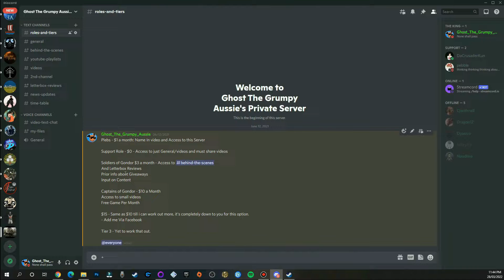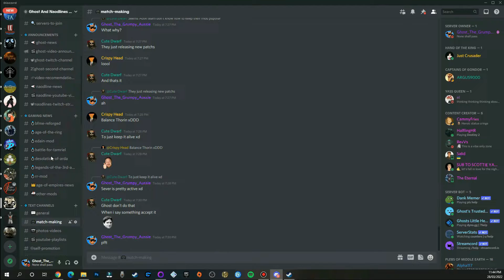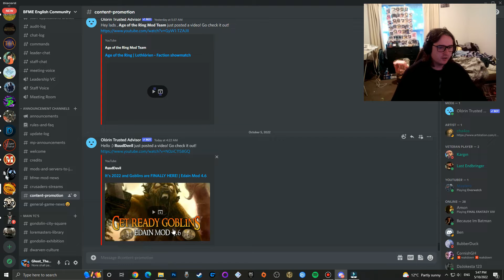Edain Mod 4.6 - BFME2 Good Campaign - Rivendell #1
Edain Mod 4.6 - BFME2 Good Campaign - Rivendell! With the new hotfix out we can finally play the Bfme2 Good campaign! Edain have done a very good job! Made it harder and very interesting.

Bug: Unable to bring hero's back!

- Brianne
- Dyastro
- Nadoline
- Black Dragon

Support List
- Crusader
- Milky tit
- Liz

Channel links:
Social Media Accounts & Other links

Letterbox Reviews
- Henry Portrait of a Serial Killer

Playlists Links
Download Links & Other Links :)
- Edain 4.6 Hotfix